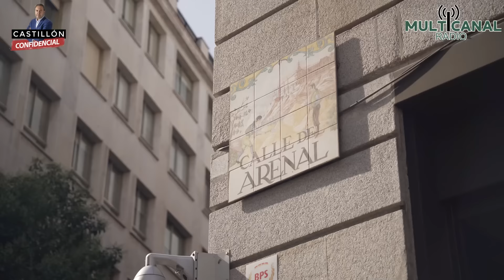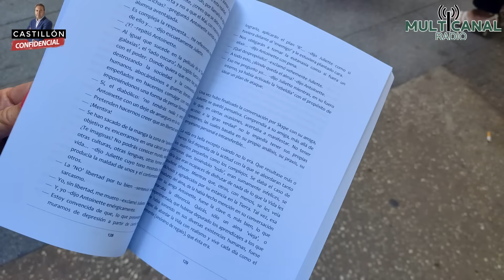CASTILLÓN CONFIDENCIAL 16/07 "En marzo llegó Madrid 79 bultos con destino embajada Venezuela"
El pasado marzo un vuelo de Plus Ultra, la compañía rescatada con 53 millones por Sánchez, trajo a Madrid 79 bultos con destino a la embajada de Venezuela

-EL COMENTARIO de Bertrand N´Dongo

-SERAFÍN GIRALDO
"Es imposible la seguridad completa de nadie, siempre pueden cometer un atentado"

-CRISTINA ARTAJO, desde Francia
"Aquí la situación es límite con la inmigración descontrolada, yo no puedo salir de noche por miedo"

-TERTULIA:
ROSETTA FORNER, escritora
CELIA CÁNOVAS, abogada y ex senadora de Podemos
"Las feministas tienen un chiringuito montado en torno al maltrato de las mujeres" (Forner)
"Pedro Sánchez debería ser citado a declarar ya mismo" (Cánovas)